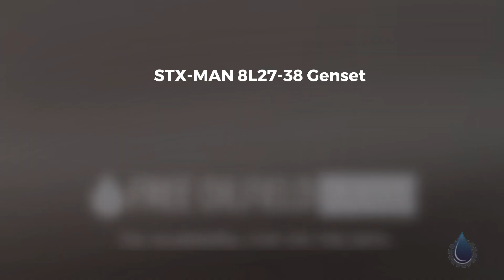STX MAN 8L27 38 Genset | Asia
Name : STX-MAN 8L27-38 Genset
Code : 49289538
Type : Standard
Brand : STX Man
Category : Engines/Generators/Motors/Transmissions
subcategory : Generators, Diesel
Price : Call for Price
Unit : Each (Each)
In Stock : Yes
Location : Asia
Available Quantity : 1

STX-MAN 8L27-38 Genset Details
• Specification: 2640KW x 720 RPM
• Fuel oil: HFO
• Bore/stroke: 270/380 mm
• Dimensions: 8667 x 2179 x 3889mm
• Weight (dry weight): 58200kg
• Application: HFO power plant